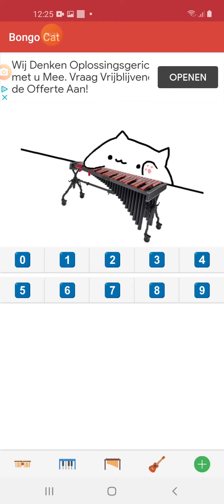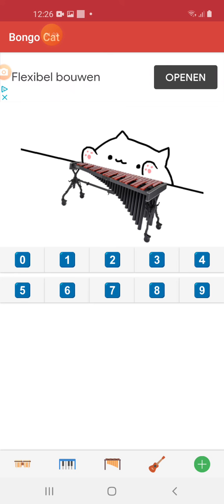28 maart 2021